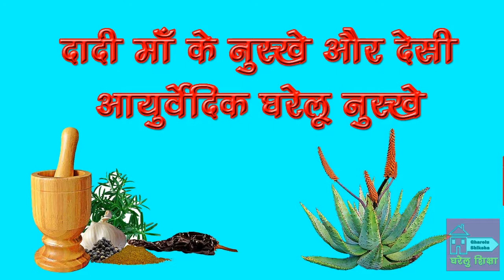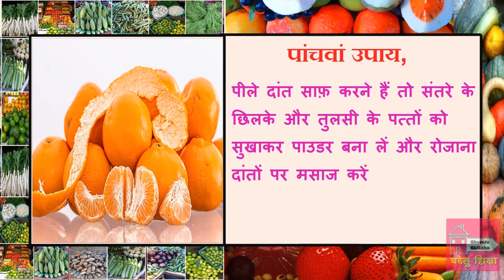घरेलू नुस्खे छोटी मोटी बीमारी बड़े आराम से ठीक कर देते हैं।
नमस्कार दोस्तों, घरेलू शिक्षा में आपका स्वागत है। आज के इस वीडियो में हम आपको कई छोटी छोटी बिमारियों का उपचार हमारे आस पास ही होता है लेकिन हमें नहीं पता होता। कुछ घरेलू नुस्खे छोटी मोटी बीमारी बड़े आराम से ठीक कर देते हैं। सबसे अच्छी बात ये है कि ये घरेलू नुस्खे हम घर बैठे आराम से इस्तेमाल कर सकते हैं।
इसके अलावा दवाइयों में काफी केमिकल मिले होते हैं जो हमारी बॉडी को नुकसान भी कर सकते हैं लेकिन घरेलू नुस्खों से तैयार दवाई एकदम नैचुरल होती है। इसलिए उसका कोई नुकसान नहीं हो सकता। आज हम आपको कुछ ऐसे ही मजेदार घरेलू नुस्खे बतायेंगे जिनकी आपको कभी भी जरुरत पड़ सकती है तो दोस्तों चलिए देखते हैं।
पहला उपाय,
दो तीन निम्बू का रस ठंडे पानी के मिलाकर पियें ये मासिक धर्म में दर्द से तुरंत आराम देता है
दूसरा उपाय,
सेब को छिलका पूरा उतार के नमक लगा के सुबह खाली पेट खायें ये पुराने से पुराना सर दर्द खत्म कर देता है
तीसरा उपाय,
. गले में खराश है तो 2 -3 तुलसी के पत्ते लेकर पानी में डालें और हल्की आग पर उबालें, जब तुलसी का सारा रस निकल जाये तो इस पानी से गरारे करें
चौथा उपाय,
मुंह में छाले हैं तो केले का पेस्ट बना के शहद मिलाकर खाएं, तुरंत आराम मिलेगा
पांचवां उपाय,
पीले दांत साफ़ करने हैं तो संतरे के छिलके और तुलसी के पत्तों को सुखाकर पाउडर बना लें और रोजाना दांतों पर मसाज करें
तो दोस्तों, उम्मीद करते हैं, इस वीडियो से आपको, कुछ अच्छी जानकारी, जरूर मिली होगी, अगर वीडियो आपको, पसंद आया हो तो, इसे लाइक और शेयर करें, और अगर आपका, कोई सवाल या सुझाव हो तो, वीडियो के नीचे कमेंट करना ना भूलें, और इसी तरह के, वीडियो देखने के लिए , हमारे चैनल घरेलू शिक्षा को, सब्सक्राइब करें, धन्यवाद।